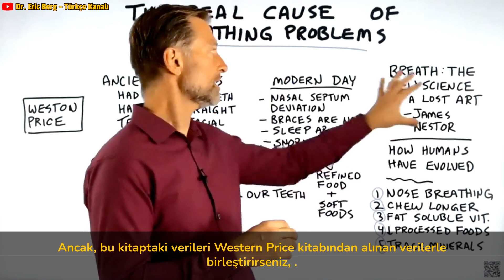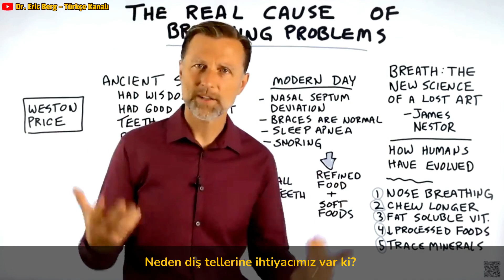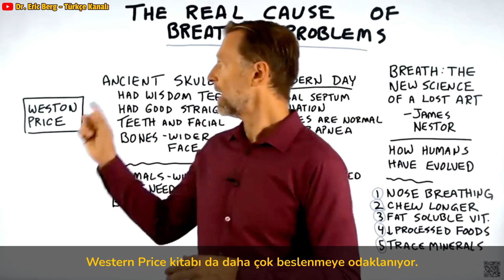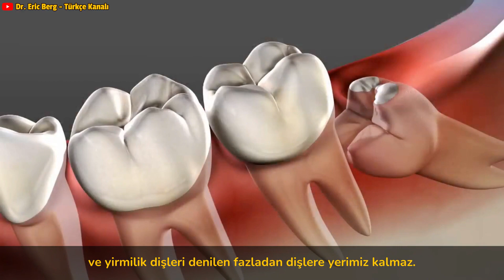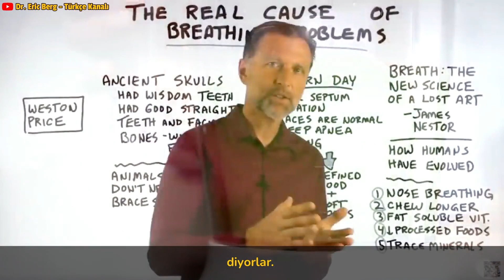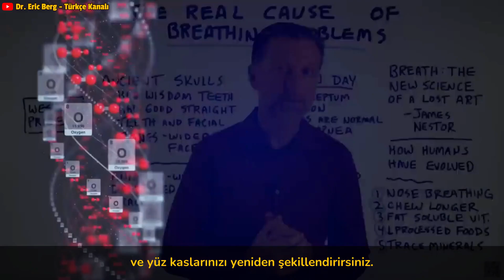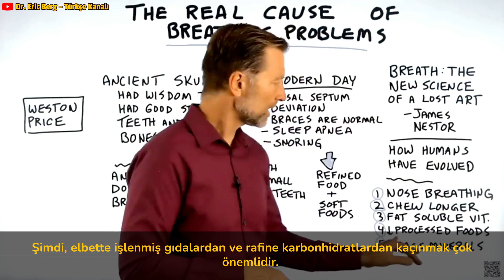Horlama Ve Uyku Apnesi - Solunum Problemlerinizin Gerçek Nedeni | Dr.Berg Türkçe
Horlama veya uyku apnesinin gerçek nedeni sizi şaşırtacak. Ne olduğunu ve bu konuda neler yapabileceğinizi öğrenin.

0:00 Giriş: Solunum Problemlerini Anlamak
3:20 Solunum problemlerinin gerçek nedeni
4:00 Yapabilecekleriniz
6:52 önemli video önerisi!

Bugün uyku apnesi ve horlama gibi solunum problemlerinin gerçek nedenlerinden bahsedelim.

Antik çağa kıyasla modern dünyamızda çarpık dişler ve uyku apnesi gibi şeylerle ilgili birçok sorunumuz var gibi görünüyor. Bunun nedeni nedir?

Çiğneme eksikliği olabilir mi? Ya da beslenme yetersizliği olabilir mi? Bence ikisi de.

Beslenme açısından yetersizseniz, kemik yapınız tam olarak gelişmeyebilir.
Ancak, asla çiğnemezseniz, kemiklerin yapısal olarak sağlam olması için yüzünüzün etrafındaki kasları da harekete geçiremezsiniz.

Sanırım nefes alma problemimizin asıl sebebi ağzımızın çok küçülmesi. Dişlerimizin büyümesi için yeterli alan yoksa, çarpık olurlar.
Ağız daha küçükse, hava geçişleri de daha küçük olacak ve kişinin nefes almasını kısıtlayacaktır.

Çocukların rafine yiyecekleri yemeyi bırakmaları ve onları daha fazla çiğnemeye zorlayan yiyecekleri tüketmeye başlamaları çok önemlidir. Ancak bir yetişkin olarak yüz yapınızı değiştirecek şeyler yapabilirsiniz, bu da daha iyi nefes almanıza neden olabilir.

Bunun için ne yapabilirsiniz:
1. Burnunuzdan nefes alın
2. Yemeğinizi daha uzun süre çiğneyin
3. Yağda çözünen vitaminleri alın
4. İşlenmiş gıdaları yemeyi bırakın
5. Eser mineraller tüketin

Dr. Eric Berg DC Biyo:
56 yaşındaki Dr. Berg, Sağlıklı Ketozis ve Aralıklı Oruç konusunda uzmanlaşmış bir kayropraktik uzmanıdır.  En çok satan Sağlıklı Keto Planı kitabının yazarıdır ve Dr. Berg Nutritionals'ın direktörüdür.

Sorumluluk Reddi:
Eric Berg, Kayropraktik Doktoru derecesini 1988 yılında Palmer Kayropraktik Koleji'nden aldı. “Doktor” veya “Dr” kelimesini kullanması kendisi ile ilgili olarak sadece bu dereceye atıfta bulunur.
Dr. Berg, Virginia, California ve Louisiana'da lisanslı bir kayropraktik uzmanıdır, ancak artık hiçbir eyalette kayropraktik uygulamamaktadır ve hastaları görmemektedir, bu nedenle insanları tam zamanlı bir faaliyet olarak eğitmeye odak olabilmektedir, yine de aktif bir lisansa sahiptir.
Bu video sadece genel bilgilendirme amaçlıdır. Kendi kendine teşhis koymak için kullanılmamalıdır ve tıbbi muayene, tedavi, tedavi, teşhis ve reçete veya tavsiye yerine geçmez. Dr. Berg ile aranızda doktor-hasta ilişkisi oluşturmaz. İlk önce bir doktora danışmadan ve tıbbi muayene, teşhis ve tavsiye almadan önce sağlık rejiminizde veya diyetinizde herhangi bir değişiklik yapmamalısınız. Tıbbi bir durumla ilgili tüm sorularınız için her zaman bir hekimin veya başka bir nitelikli sağlık kuruluşunun tavsiyesine başvurun. Health & Wellness, Dr. Berg Nutritionals ve Dr. Eric Berg, D.C., bu video veya site aracılığıyla edindiğiniz herhangi bir tavsiye, tedavi süreci, teşhis veya diğer herhangi bir bilgi, hizmet veya üründen sorumlu değildir.